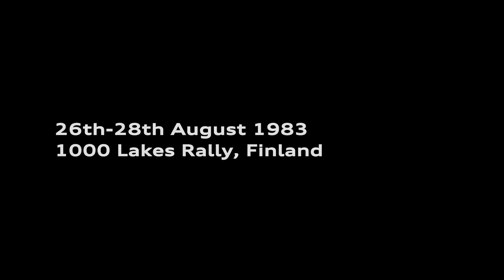Audi RS Moments of Truth 1983 Audi quattro®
Audi Quattro!